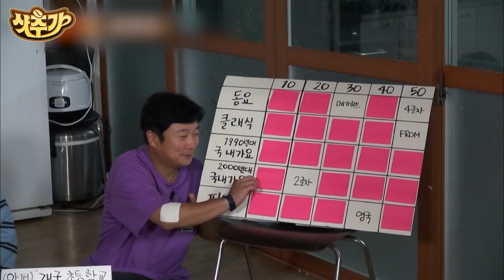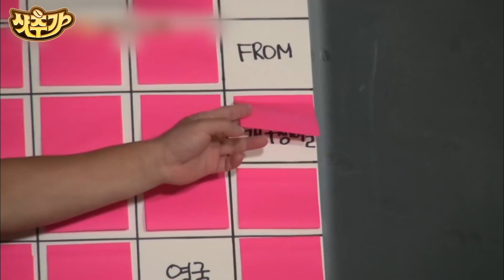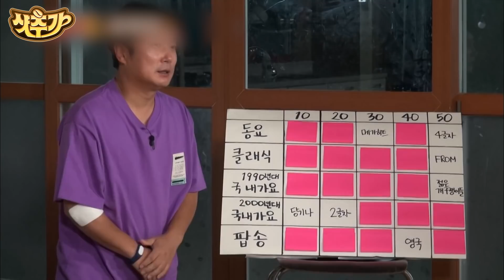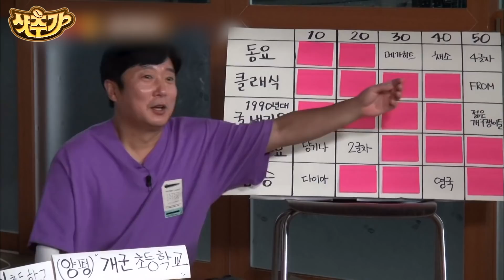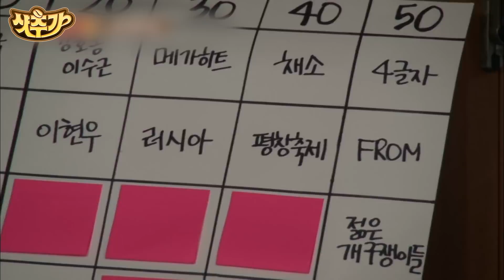[샷추가] 잘못 투자했다 투기가 되어버린ㅋㅋ 증권가의 중심 여의도 초등학교 출신 은지원의 극대노 😂 | 신서유기8 Diggle | CJ ENM 201016 방송